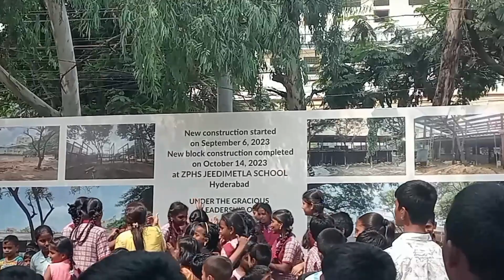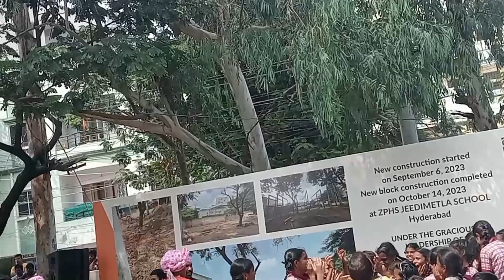my government school Abhishek Chanda high school ka teacheron anganbadi pillalaki